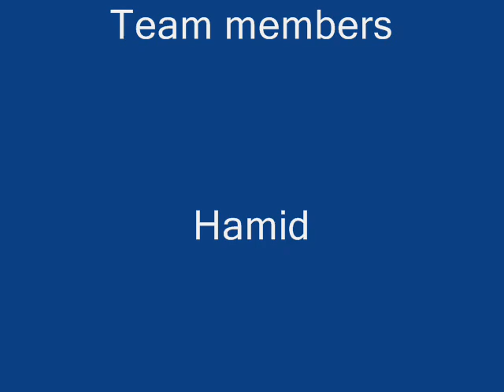wajid ali khan 09